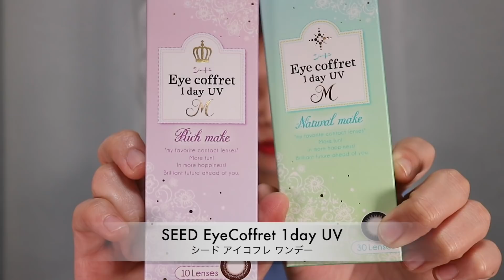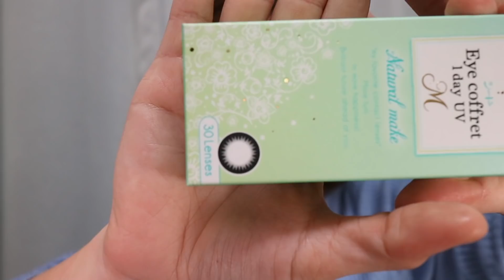【カラコン】学校で使える馴染みのいいカラコン！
学生必見！！！初心者必見！！
カラコンつけたいけど、手出しにくい人や、
学校で使いたいけど、バレるんもやばいしなぁ、
って悩んでる子はぜひ、
参考にしてね！！！🥴

もう学校は始まってるんかな？
始まってたらこれからつけてもいいと思うし、
ぜひぜひ！！

って、おすすめしたらあかんか！笑
先生にバレたらごめんなさい。笑

573-1151
大阪府枚方市東牧野町27-1
ラ・ブリース京阪牧野 816号室

or

UUUM株式会社 水木あお へ

●水木あおの新グッズ発売中！！！！